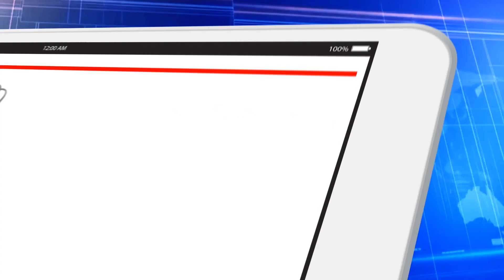Plantão Star Trek Picard, 3º Episódio da 3ª Temporada - Nova News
Capitão Fernando Afonso comenta a ficha técnica  sem spoliers do terceiro episódio da terceira temporada de Star Trek Picard que está no Brasil pela Amazon Prime Vídeos e pela Paramount Plus.